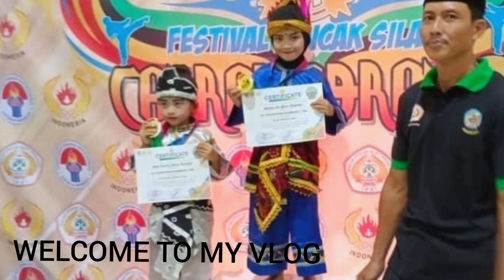festival pencak silat cakraningrat ll bangkalan madura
Assalamualaikum Wr.Wb
kali ini saya akan menge vlog festival juara adik² dari pencak silat Bangkalan ..

buat kawan² ku di mohon di bantu kembangkan channel aku